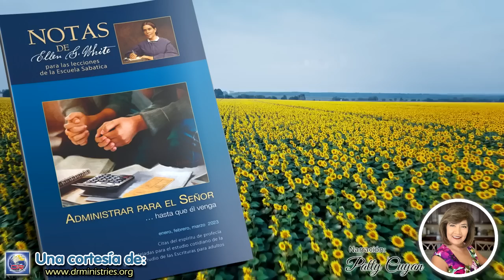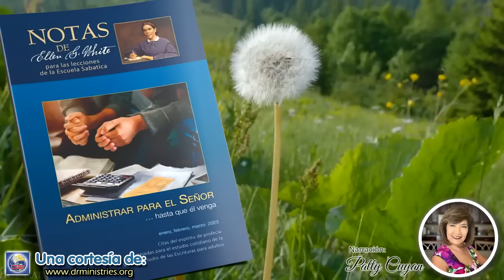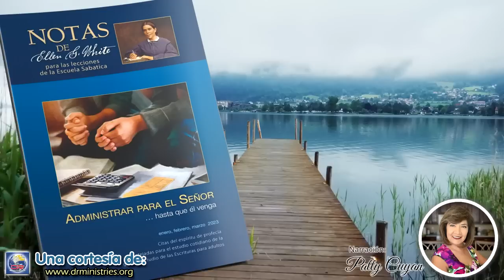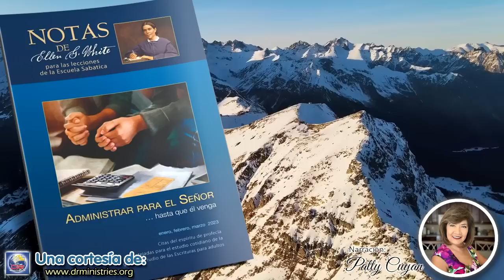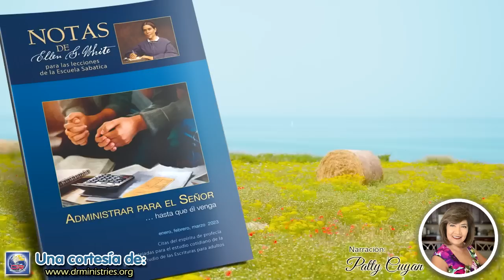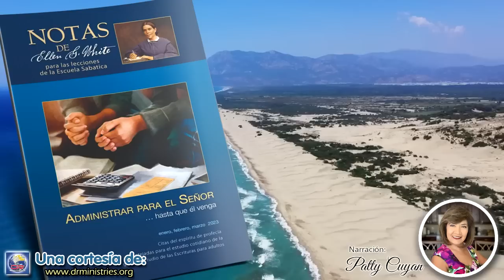Notas de Elena - 18 de Marzo del 2023 - Las recompensas de la fidelidad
SÁBADO DE TARDE, 18 DE MARZO
LAS RECOMPENSAS DE LA FIDELIDAD
¿Comprenden todos los miembros de la iglesia que todo lo que poseen ha sido dado para que lo usen y aumenten para gloria de Dios? Dios mantiene un registro fiel de cada ser humano en nuestro mundo. Y cuando llega el día del ajuste de cuentas, el mayordomo fiel no se atribuye ningún crédito a sí mismo. No dice: "Mi talento"; sino: "Tu talento ha ganado" otros talentos. Él sabe que sin el capital que le fue confiado no habría podido conseguir ningún aumento. Piensa que al haber cumplido fielmente su responsabilidad como mayordomo no ha hecho más que cumplir con su deber. El capital era del Señor, y mediante su poder pudo negociar con él con éxito. Tan solo el nombre del Señor debe ser glorificado. Sin el capital confiado, él sabe que habría estado en bancarrota para la eternidad.
La aprobación del Señor la recibe casi como una sorpresa, porque no la espera. Pero Cristo le dice: "Bien, buen siervo y fiel; sobre poco has sido fiel, sobre mucho te pondré; entra en el gozo de tu señor". Mateo 25:21 (Consejos sobre mayordomía cristiana, p. 118).

Compañeros de peregrinación, estamos todavía entre las sombras y la agitación de las actividades terrenales; pero pronto aparecerá nuestro Salvador para traer liberación y descanso. Contemplemos por la fe el bienaventurado más allá, tal como lo describió la mano de Dios. El que murió por los pecados del mundo está abriendo de par en par las puertas del Paraíso a todos los que creen en él. Pronto habrá terminado la batalla y se habrá ganado la victoria. Pronto veremos a Aquel en quien se cifran nuestras esperanzas de vida eterna. En su presencia las pruebas y los sufrimientos de esta vida resultarán insignificantes. De lo que existió antes "no habrá memoria, ni más vendrá al pensamiento". "No perdáis pues vuestra confianza, que tiene grande remuneración de galardón: porque la paciencia os es necesaria; para que, habiendo hecho la voluntad de Dios, obtengáis la promesa. Porque aun un poquito, y el que ha de venir vendrá, y no tardará". "Israel es salvo ... con salud eterna; no os avergonzaréis, ni os afrentaréis, por todos los siglos". Isaías 65:17; Hebreos 10:35-37; Isaías 45:17 (Profetas y reyes, pp. 540, 541).

Vuestra fe en Jesús os brindará fortaleza para el cumplimiento de cada propósito, y le dará consistencia a vuestro carácter. Toda vuestra felicidad, vuestra paz, vuestra alegría y vuestro éxito en esta vida dependen de una fe genuina y confiada en Dios. Esta fe os inspirará a obedecer de verdad los mandamientos de Dios. Vuestro conocimiento de Dios y fe en él es el más poderoso medio de apartaros de toda práctica mala, y es el motivo que inspira todo bien. Creed en Jesús como quien os perdona vuestros pecados, y desea que seáis felices en las mansiones que os ha ido a preparar. Desea que viváis en su presencia, para que tengáis vida.
Guardar los mandamientos de Dios tiene una gran recompensa, incluso en esta vida. Nuestra conciencia no nos condena. Nuestros corazones no están en enemistad con Dios, sino en paz con él (Sons and Daughters of God, p. 45; parcialmente en Hijos e hijas de Dios, p. 47).